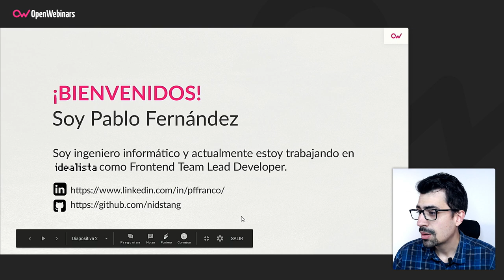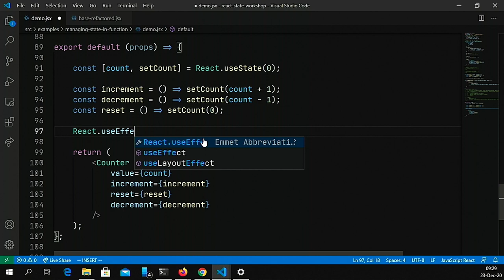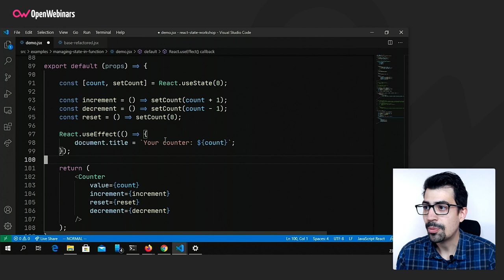Simulando componentDidMount y componentDidUpdate con Hooks en React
En el siguiente video te mostramos, de forma totalmente práctica, cómo realizar un componentDidMount y un componentDidUpdate en React utilizando Hooks.